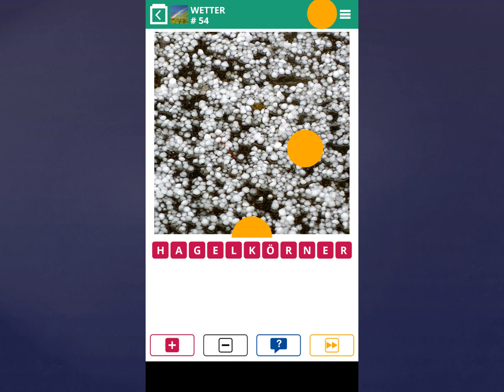100 Pics Quiz Lösung-Wetter [Level 51-55]